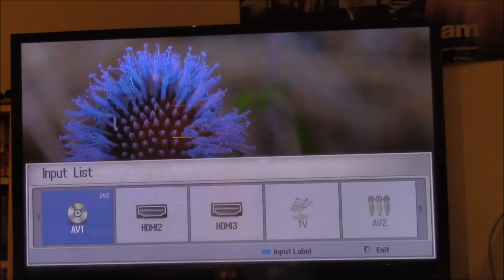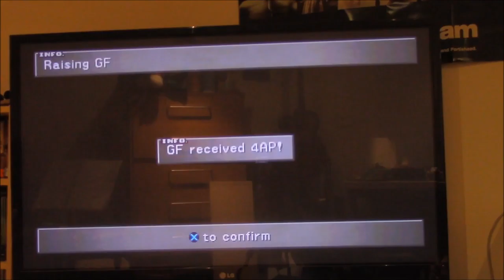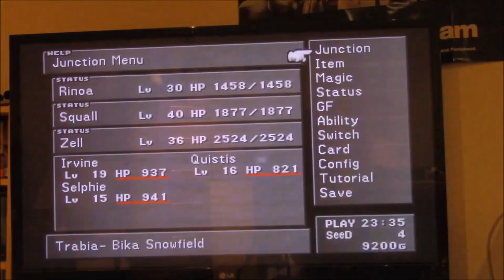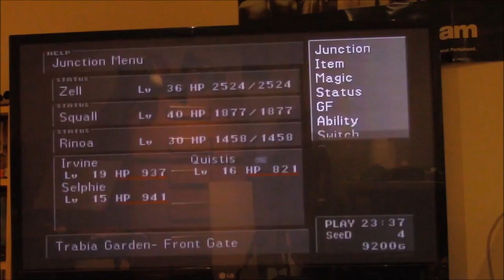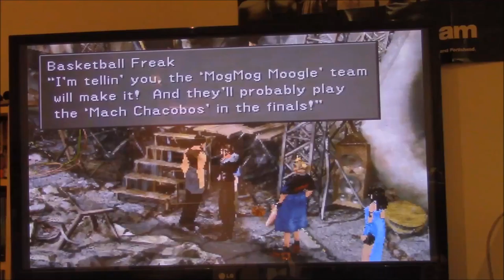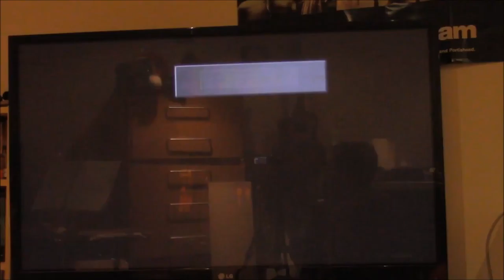Let's Play Final Fantasy VIII Part X25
Exploring Trabia Garden